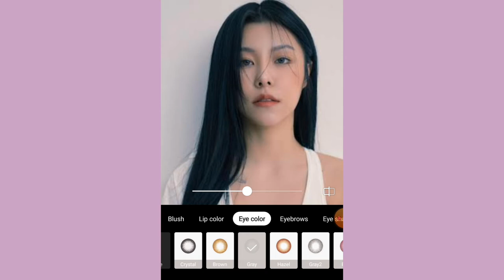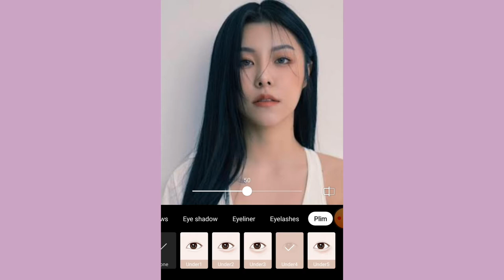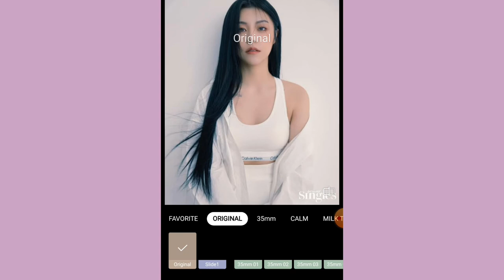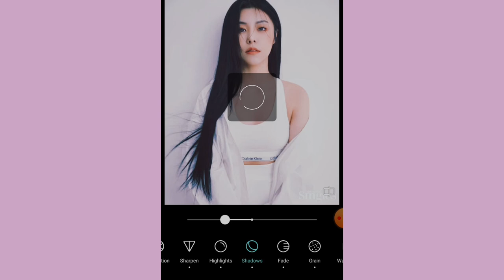Wheein MAMAMOO | Photo edit ✨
hi sunshine, in this video I edited Wheein's photo on B612. Watch till the end!! Have a nice dayyyy